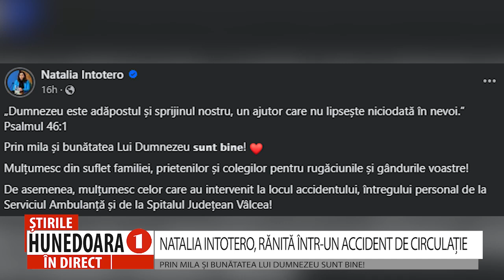NATALIA INTOTERO, RĂNITĂ ÎNTR-UN ACCIDENT DE CIRCULAȚIE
PRIN MILA ȘI BUNĂTATEA LUI DUMNEZEU SUNT BINE!